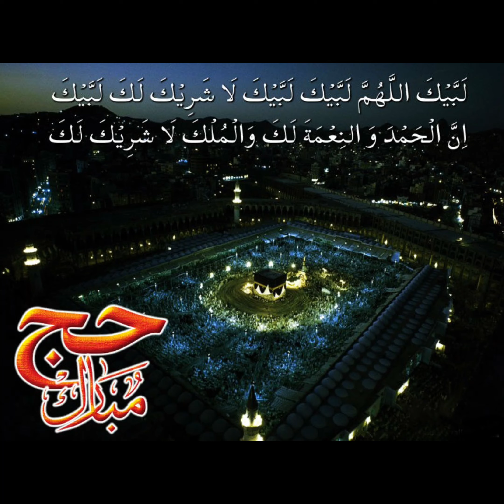Hajj 2020 | Hajj in Coronavirus | New WhatsApp Status | Five In Kitchen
Hi there!
This Video is made for people who use WhatsApp so they can uses this video as a status for ther profile.
Hajj and Eid Mubarak From Us!
If you like the recipe shown in the video so like the video,
If you have any family member or friend that likes these kind of recipes so share our channel and videos with them,
We hope you will have a good day after watching our video.
We will be back with a great recipe soon,
until then take care, and have a great time,
Allah Hafiz.
- From the Five Members of the Kitchen -